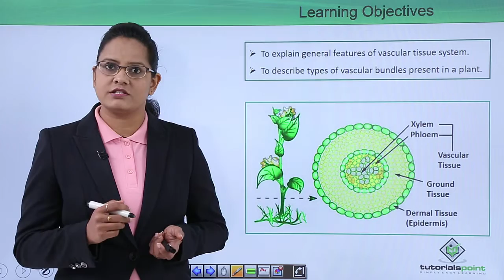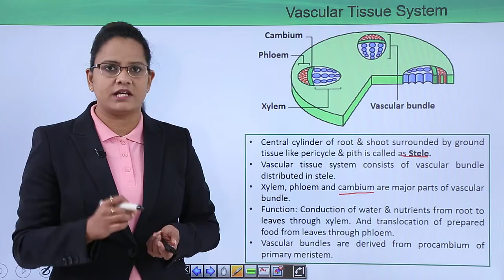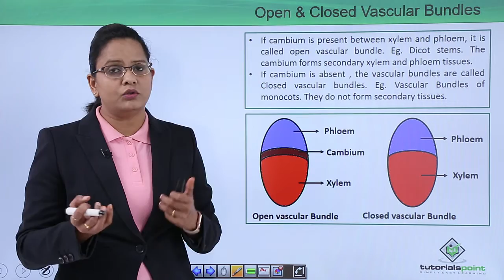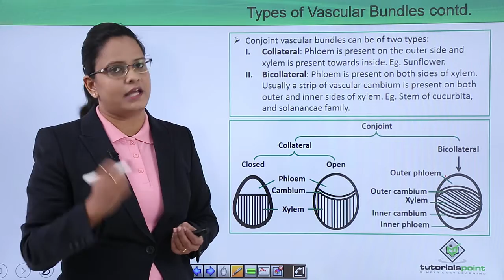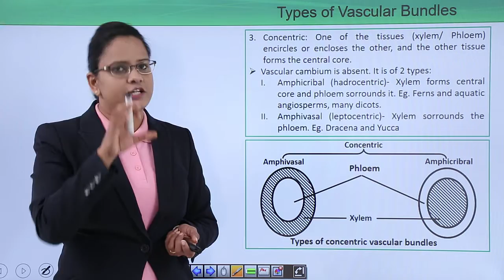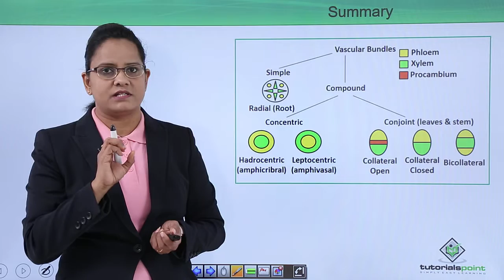Class10th – Vascular Tissue System | Xylem (Hindi) | Tutorials Point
Anatomy of flowering plant - Vascular Tissue System - Hindi
Lecture By: Ms.Deepti Trivedi, Tutorials Point India Private Limited